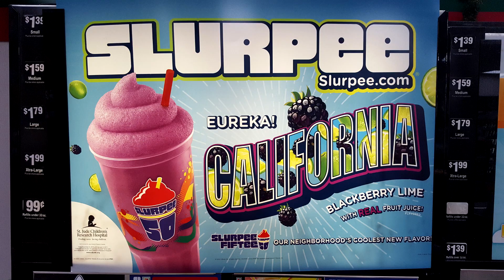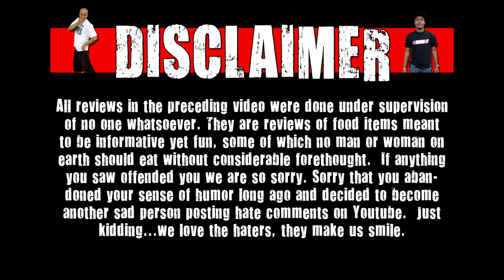7-Eleven Slurpee Eureka California Blackberry Lime Review - CarBS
Welcome to CarBS! On this show Matt Zion will be reviewing food/drinks in his car to get them out to the fans asap! Today Zion reviews 7-Eleven Slurpee Eureka California Blackberry Lime!